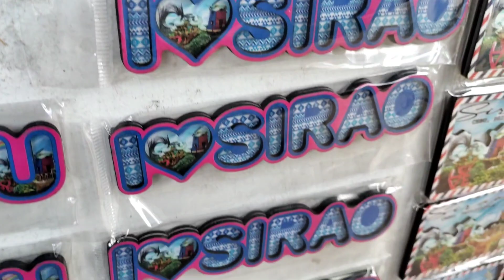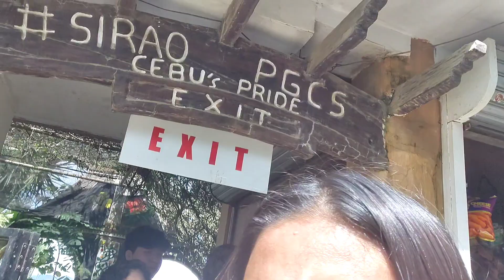Part 2 - Pinas Bakasyon 2023, Welcome To Sirao